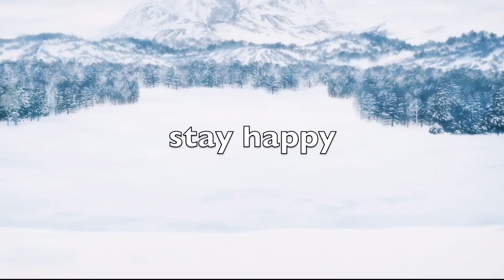"Wabi-Sabi" - Perfectly Imperfect | Daily Reminder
Wabi-sabi is a concept that motions us to constantly search for the beauty in imperfection and accept the more natural cycle of life. It reminds us that all things including us and life itself, are impermanent, incomplete, and imperfect. Perfection, then, is impossible and impermanence is the only way.